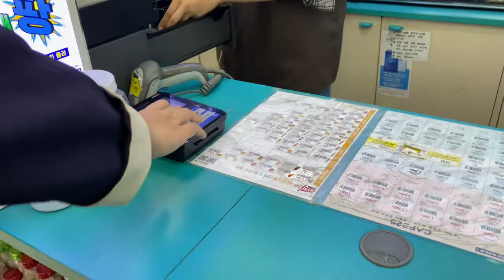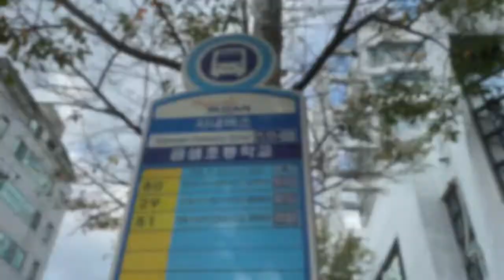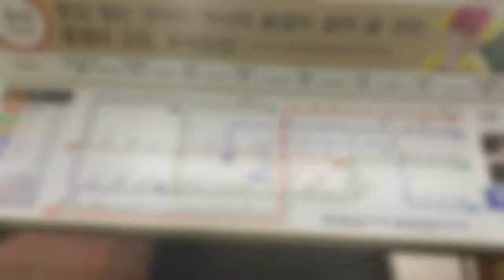Healing Time di Pantai Dadaepo, Busan, Korea Selatan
Setelah sekian lama di dalem asrama aja dan ga bisa keluar, untuk pertama kali ke pantai dan naik subway di Busan, Korea Selatan. Kita cari pantai yang relatif sepi yaitu Pantai Dadaepo, meskipun ga seterkenal Heundae dan Gwanggali, cuma tetep bagus kok apalagi ada ilalang di samping pantai yang bagus banget

Semoga video ini bisa dijadikan healing time untuk semua orang